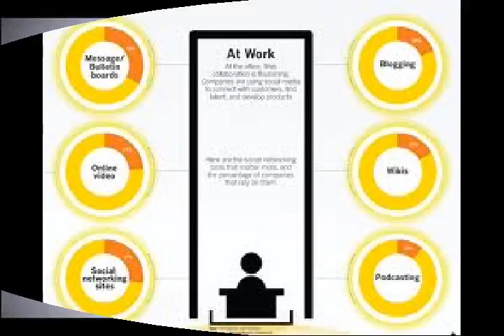Advertising Agencies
As one of London's award winning advertising agencies our service offering includes strategic communications, direct response advertising, branding, digital, broadcast, multi-media and results based solutions both in the UK and across the world.